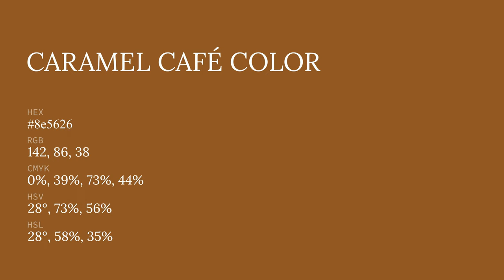Caramel Café color 8e5626 hex color - Yellow color - Cool color 8e5626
What color is Caramel Café ? 8e5626 hex color - Yellow color - Cool color 8e5626

Hex 8e5626 Color Code is also known as Caramel Café color.